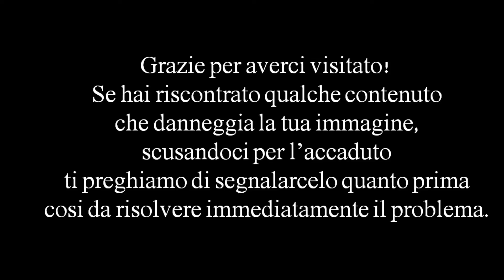50 Rana Seniores Maschi - Finale - CAMPIONATI ITALIANI ESTIVI JUNCADSEN 2013